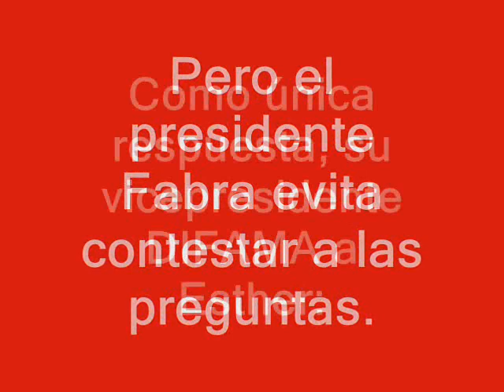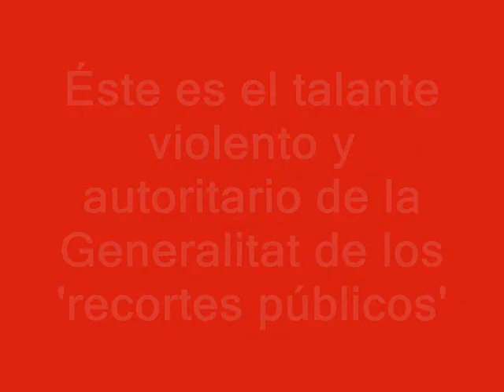El Consell difama a Esther López cuando pregunta por la represión policial de los estudiantes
El vicepresidente del Gobierno valenciano, José Císcar, difama a la diputada de Esquerra Unida Esther López Barceló cuando ésta pretende que la Generalitat asuma la violenta represión policial ejercida contra los estudiantes solidarios con el IES Lluís Vives de Valencia.

Pleno de las Cortes Valencianas del 23 de febrero de 2012.